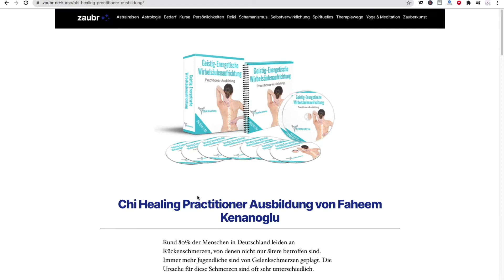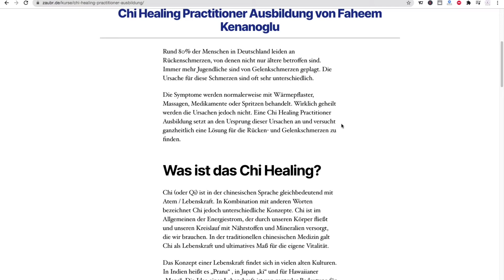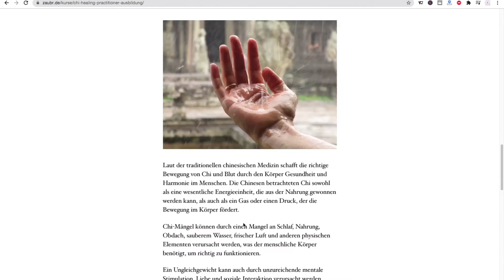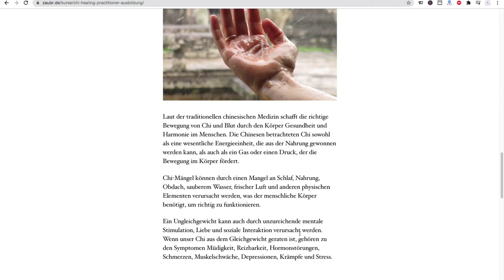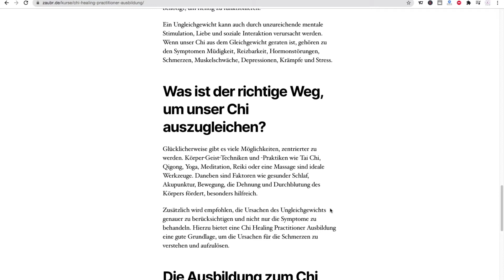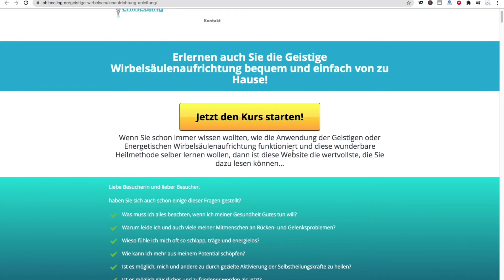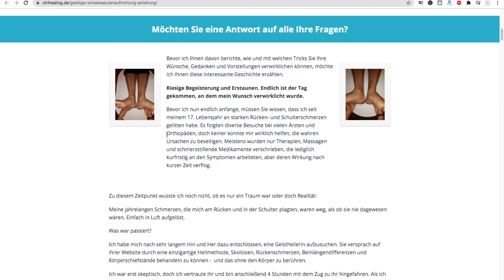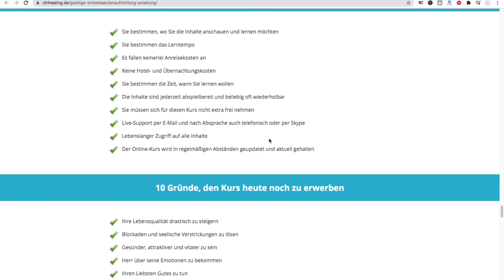✅ ChiHealing Practitioner-Ausbildung mit Faheem Kenanoglu – Erfahrungen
In diesem Video geht es um den ChiHealing Practitioner Ausbildungs Kurs, den Faheem Kenanoglu im Internet anbietet.  Der online Kurs listet Tipps auf, wie man erfolgreich Symptome und Schmerzen mithilfe der ChiHealing Methode beseitigen kann.